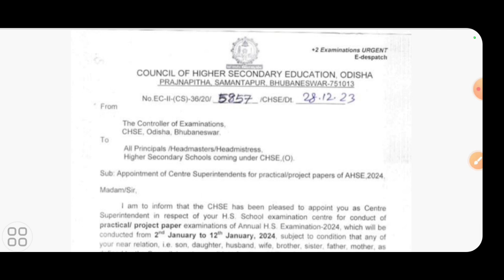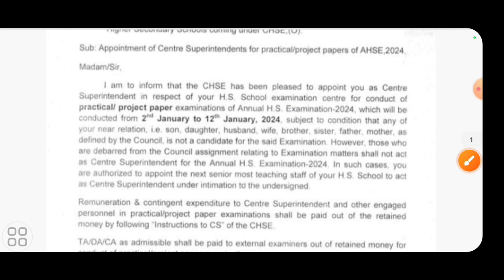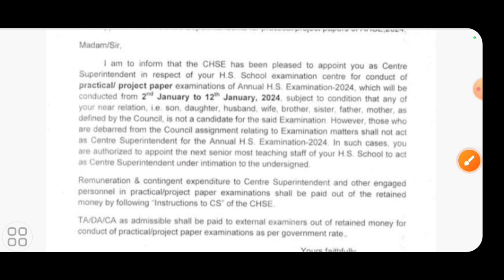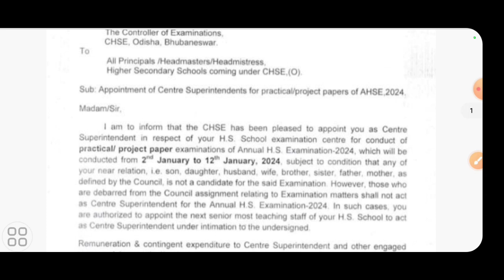+2 board 2024 practical exam important news | chse board exam update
big dreams
big dreams odisa
+2 board 2024 practical exam important news
chse board exam update
+2 board exam news
+2 board exam new date sheet

#+2boardexamnews
#+2boardexamupdate
#+2boarddatesheet
#+2boardpractical